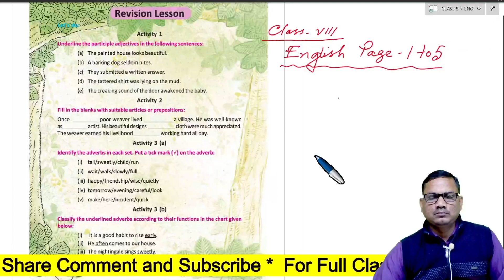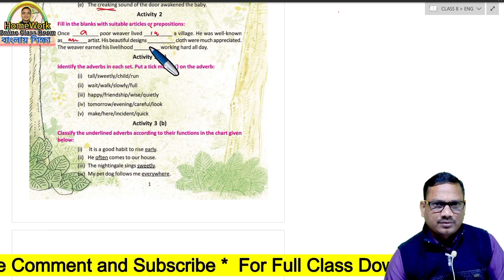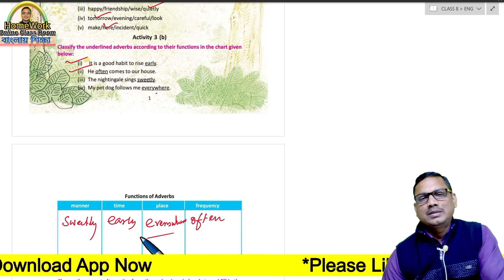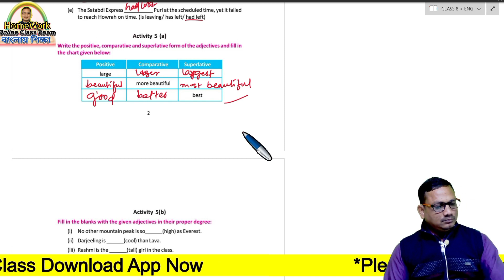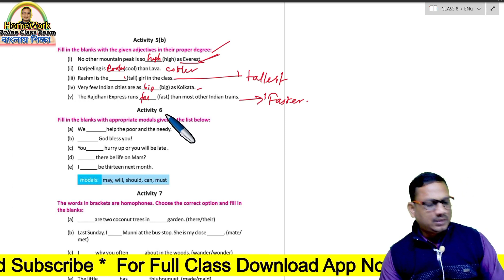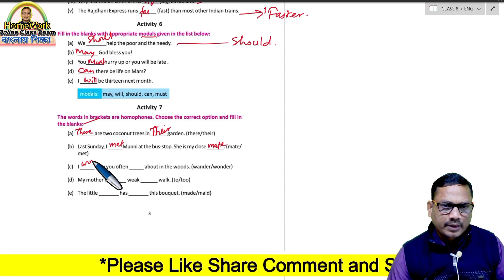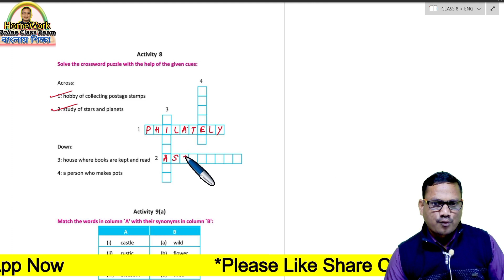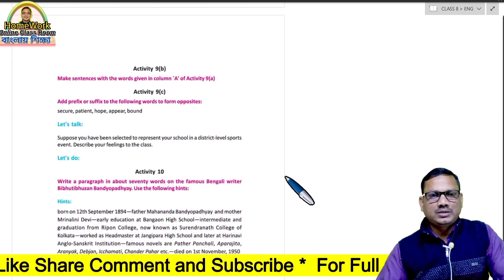Class 8 English From the Beginning । Page 1-5 । DB Sir Homework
✅ In this video :Class 8 English From the Beginning । Page 1-5 । DB Sir Homework
✔️ Class: 8
✔️ Subject: Class 8 English From the Beginning । Page 1-5 । DB Sir Homework
✔️  Book Name : Class 8 English From the Beginning । Page 1-5 । DB Sir Homework
✔️ Chapter:  Class 8 English From the Beginning । Page 1-5 । DB Sir Homework
✔️ Topic Name: Class 8 English From the Beginning । Page 1-5 । DB Sir Homework
✔️ Topics Covered in This Video: Introduction - Class 8 English From the Beginning । Page 1-5 । DB Sir Homework
✔️📚👉 Important
✔️📚👉  Previous Video :
✔️📚👉  Next Video:

Thanking you
 Debdas Bhaskar
 Assistant Teacher
24, No Banshabati Topshil Primary school
➡️ Your Quaries:
debdasbhaskar
homeworkonlineclassroom
tuition free